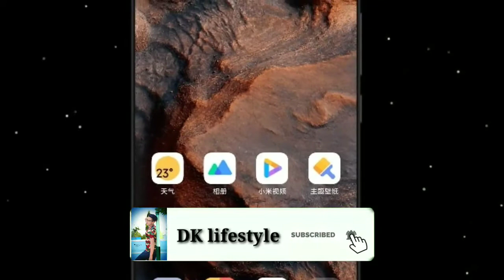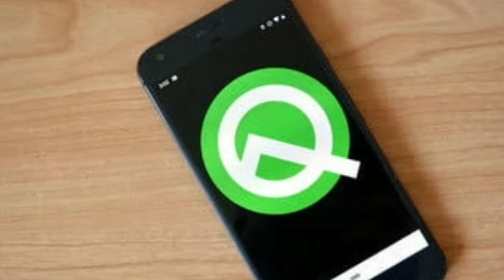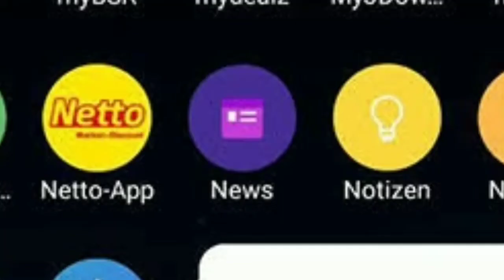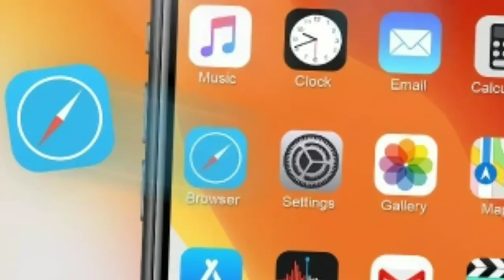MIUI 12 India Stable Update Today News 10th September 2020 | MIUI 12 India Stable Update Info 😍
Hiii

MIUI 12 Today News K Bare Main Ki Aaj Konse Konse Device Ko Update Mila Hain Or Jankari K Liye Es Video Ko Pura Dekhna..😍😍

MIUI 12 India Stable Update Today News 10th September | MIUI 12 India Stable Update Info 😍

MIUI 12 India Stable Update
Redmi Note 6pro New Update